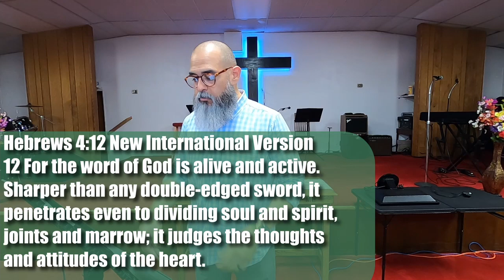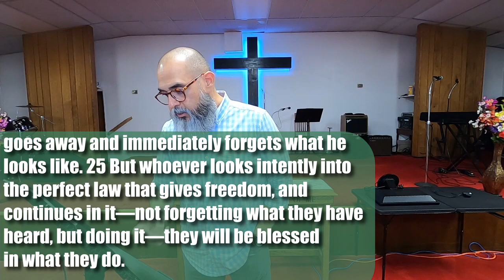Weekly Devotion July 7 2021